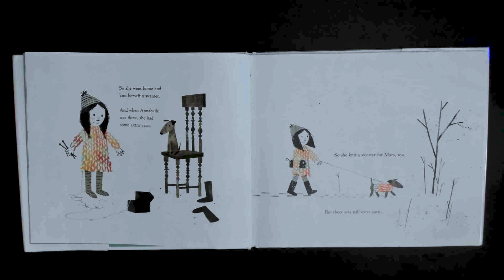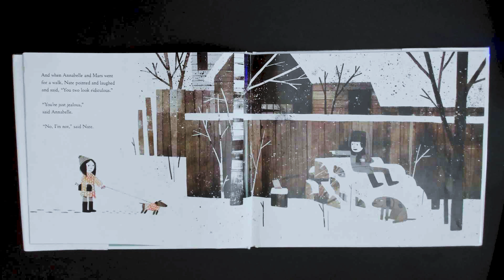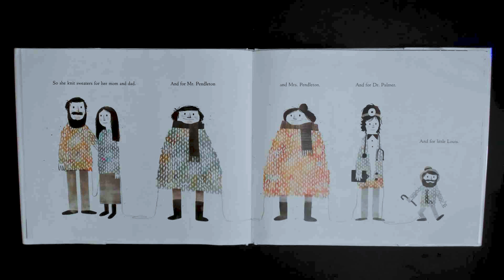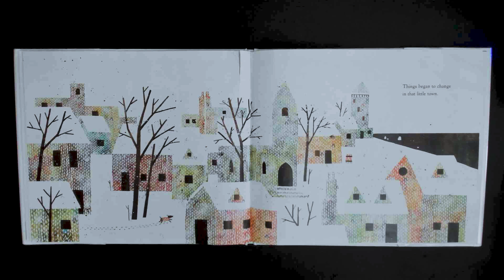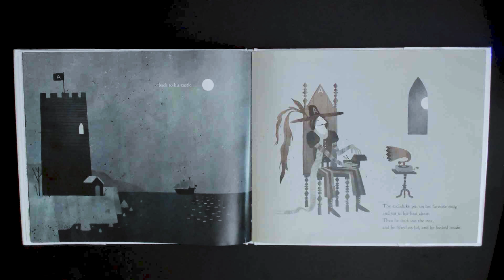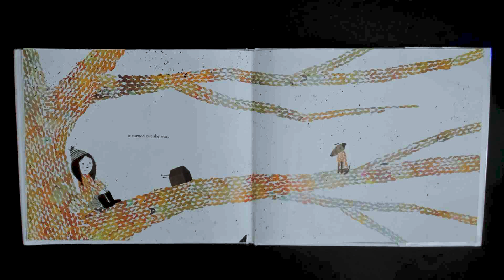extra yarn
A soft read about a little girl with a magical box of yarn that never ends.
written by Mac Barnett and pictures by Job Klassen.

 You can purchase a copy both online and instores.